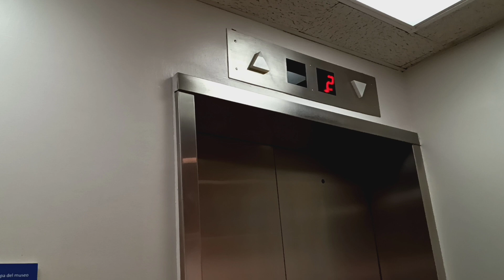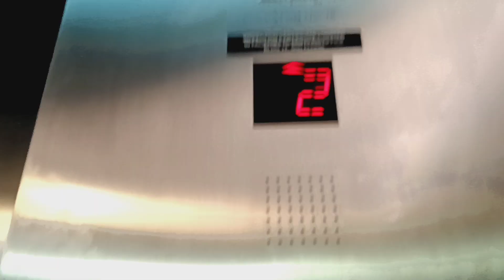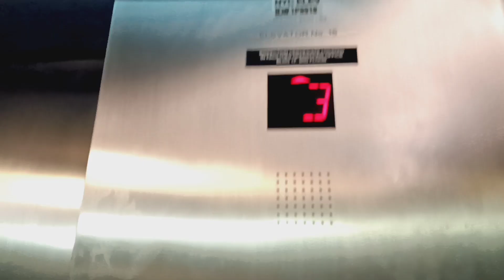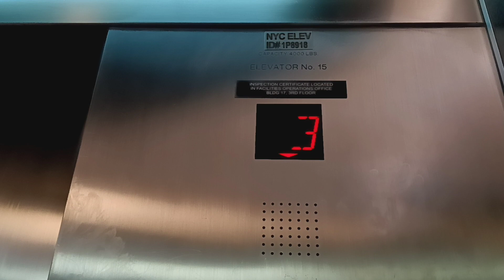Westinghouse traction elevators at the American Museum of Natural History (Manhattan, NY)